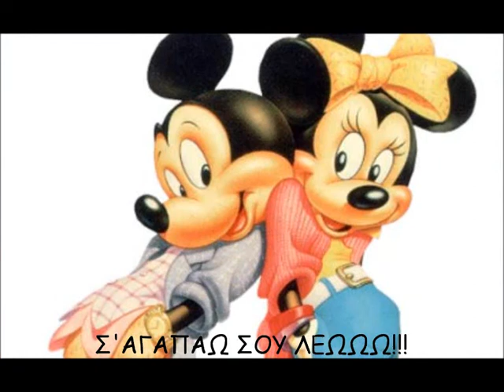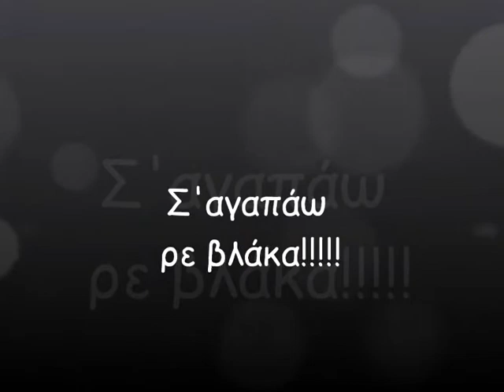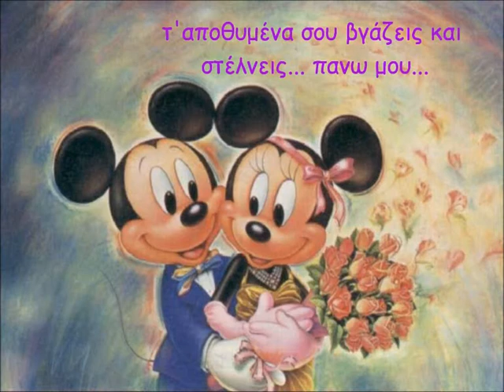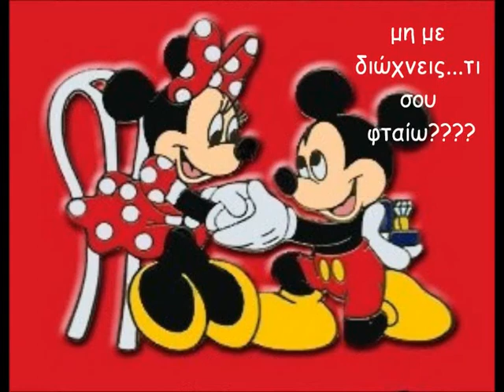Σ'αγαπάω ρε βλάκα Γιώτα Μπετίνη-Θωμάς Πέτρου